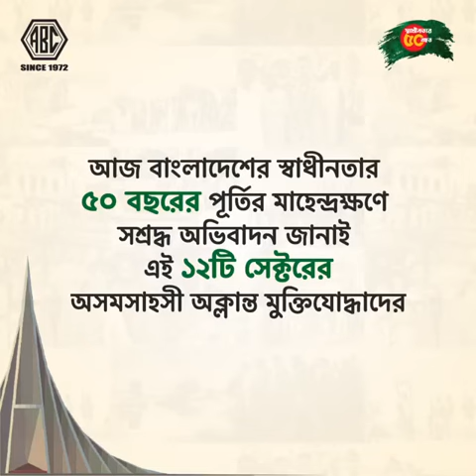স্বাধীনতা দিবস ২০২১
১৯৭১ সালের মার্চ মাসে ঢাকায় যে যুদ্ধ শুরু হয়েছিল তা দ্রুত ছড়িয়ে পড়ে সারা দেশে। প্রতিরোধযুদ্ধ রূপান্তরিত হয় সর্বাত্মক জনযুদ্ধে। ১১ টি সেক্টর এবং স্বাধীন বাংলা বেতার কেন্দ্রের মুক্তিযোদ্ধাদের অসামান্য আত্মত্যাগের জন্য আমরা পেয়েছি আজকের স্বাধীন দেশ।

স্বাধীনতার সুবর্ণ জয়ন্তীতে এই ১২টি সেক্টরের সকল মুক্তিযোদ্ধাদের প্রতি এবিসি পরিবারের গভীর শ্রদ্ধা এবং ভালবাসা।